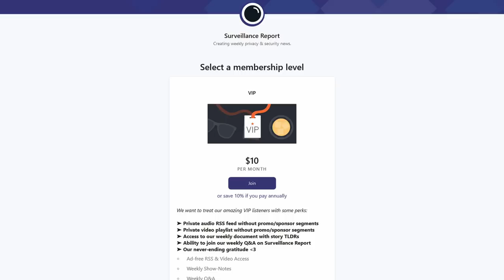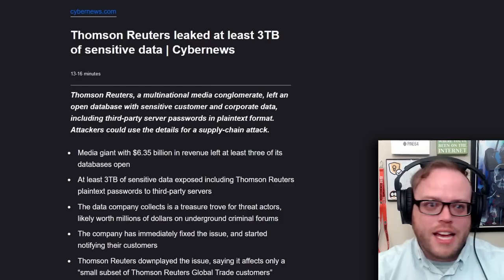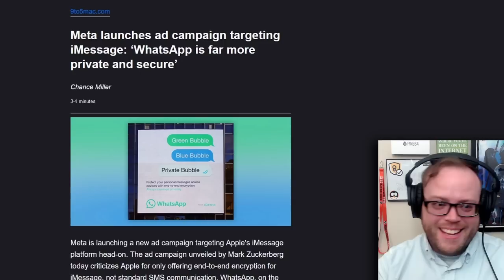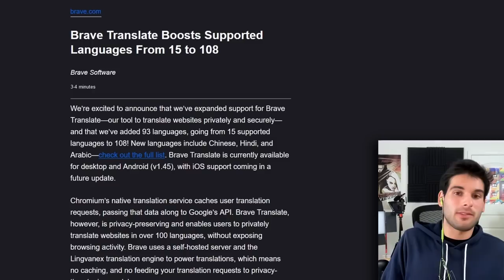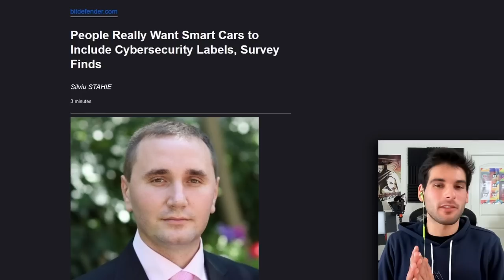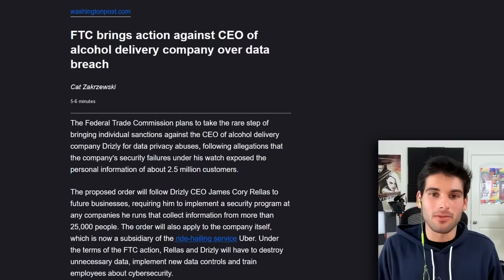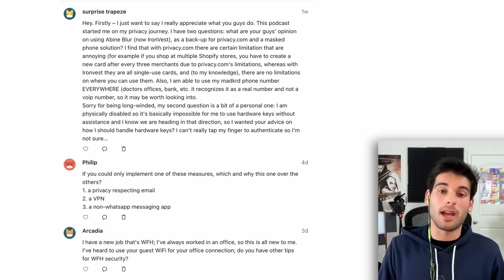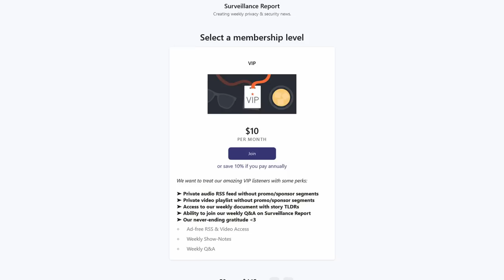How Can Eight RTX 4090s Crack Your Password?! - SR108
Can 8 RTX 4090 GPUs crack your password? Is WhatsApp more secure than iMessage? And Reddit got a Tor onion site!

ADB: adb shell settings put global captive_portal_mode 0

🪙 Monero: 46iGe5D49rpgH4dde32rmyWifMjw5sHy7V2mD9sXGDJgSWmAwQvuAuoD9KcLFKYFsLGLpzXQs1eABRShm1RZRnSy6HgbhQD

00:00 Disclaimer
01:22 Introduction
01:42 Support us!
02:28 Highlight Story (GPU Password Cracking)
05:04 Data Breaches
15:18 Companies
25:40 Research
33:47 Politics
39:46 FOSS
41:30 Misfits
44:57 Q&A
54:02 Support us!